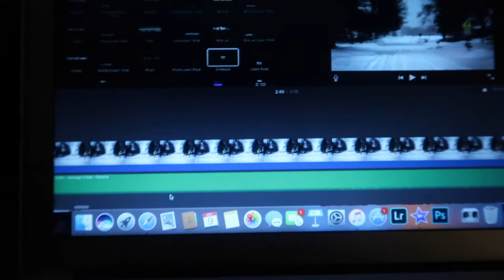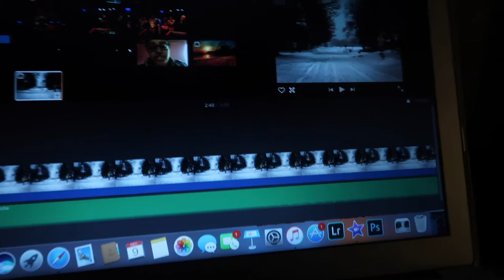Puppy Sitting! | Vlogmas Day 9 | Teischa Marie Vlogs